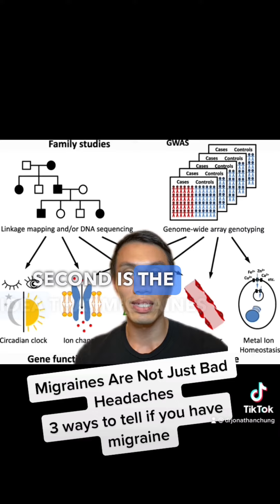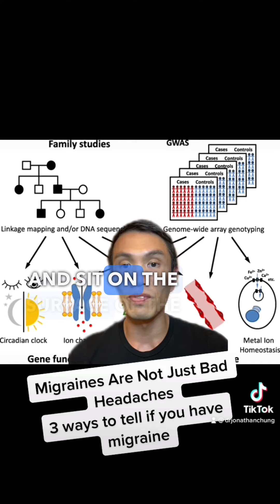3 ways to tell if your headaches are migraines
Migraines are not just bad headaches. Here are 3 ways to know if your headaches are likely migraines.